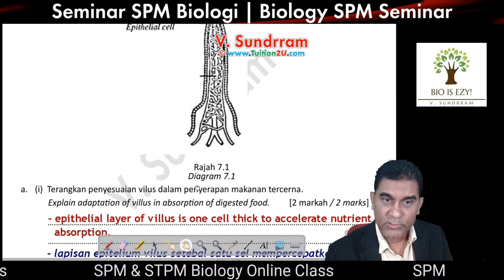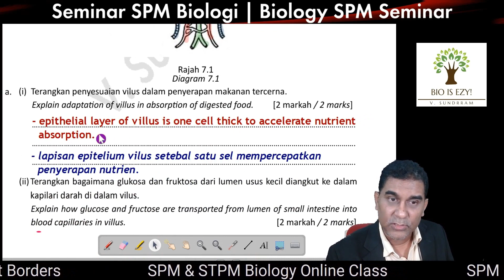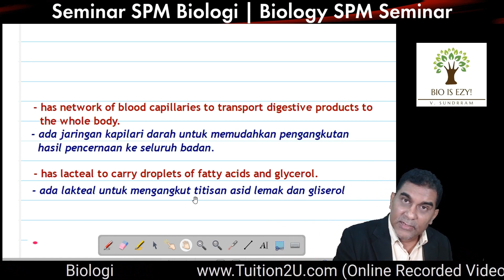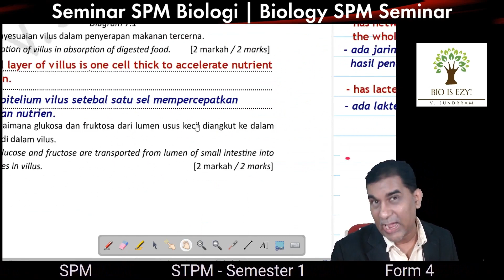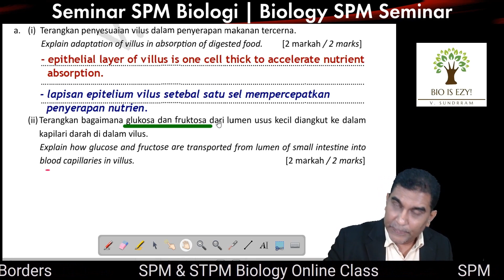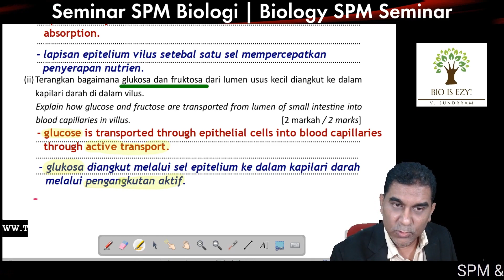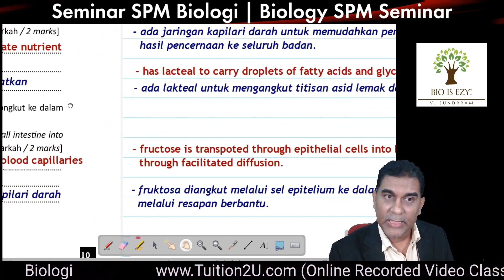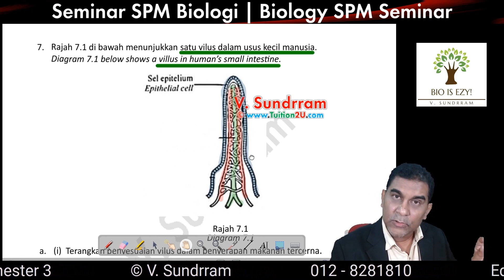Absorption | Penyerapan - 2024 SPM Biologi | Biology - Soalan Ramalan | Spot Question - Bilingual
Recommended to increase video speed to reduce screen time.
Part of 2024 SPM Biology Seminar Course.